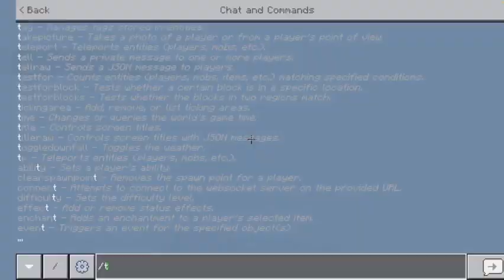Sky Den Episode 59: THE REVIVAL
After months of work, Sky Den has returned to the channel in great triumph.
Yes, there was some tomfoolery, but at least we can play on the most popular series of our early youtube days.